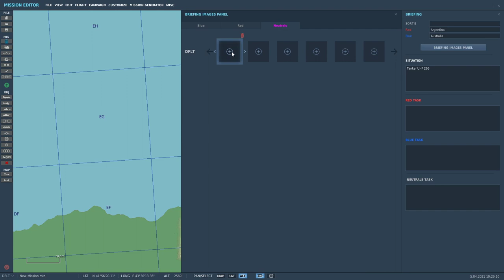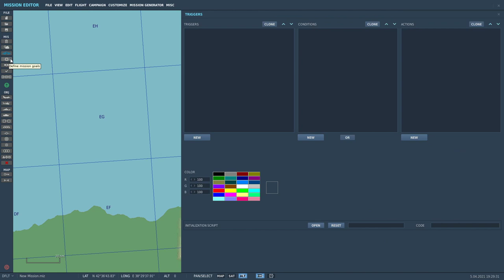DCS: Mission Editor - כפתורים בפאנל שמאלי - חלק 1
מדריך בעברית על הכפתורים בפאנל השמאלי ב Mission Editor